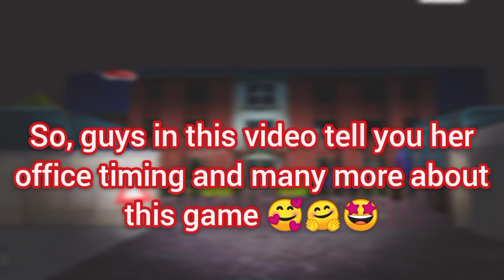Mr Meat 2 Official Timing Of Pre Registration || Mr Meat 2 Release Date || Mr Meat 2 In Prison